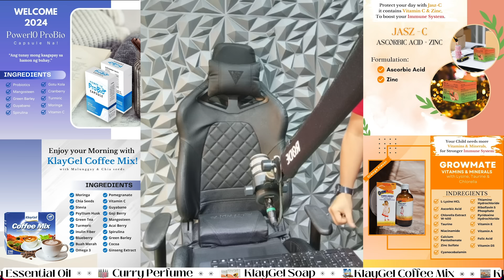Kaagi ni Lens From Liloy, Zambo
JRM PRODUCTION
-HANDUMANAN SA AKONG KAGAHAPON